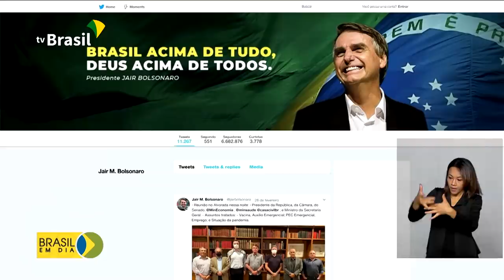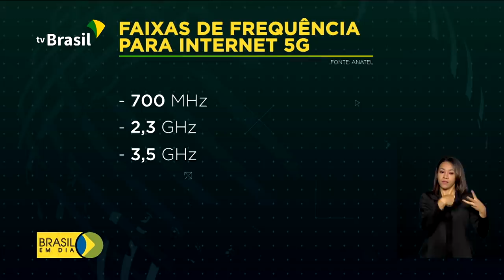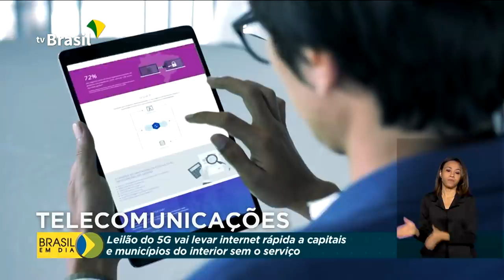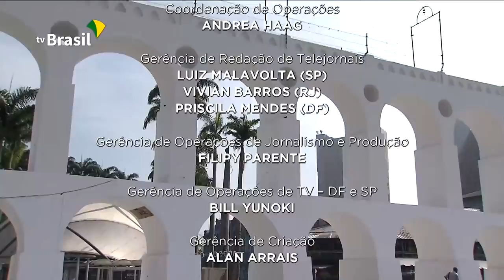Brasil em Dia - 1º de março de 2021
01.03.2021 - Presidente Jair Bolsonaro se reuniu, nesse domingo (28) à noite, com ministros e presidentes do Senado e da Câmara. Entre os assuntos discutidos: auxílio emergencial e saúde. Anvisa inicia hoje inspeção em fábrica na Índia para verificar se atende aos padrões de produção de insumo farmacêutico e vacinas contra a Covid-19. Amazonia 1, primeiro satélite brasileiro de observação, já está em órbita.